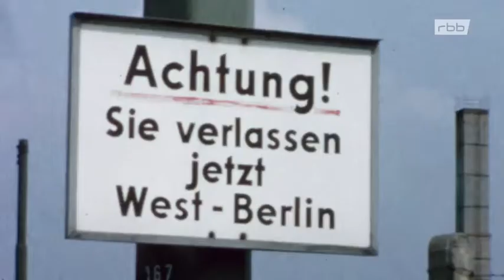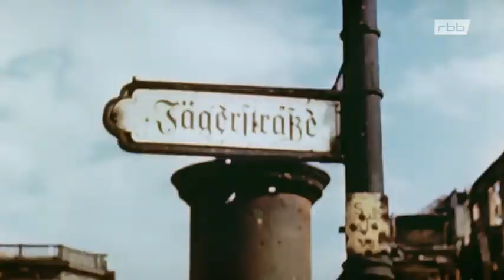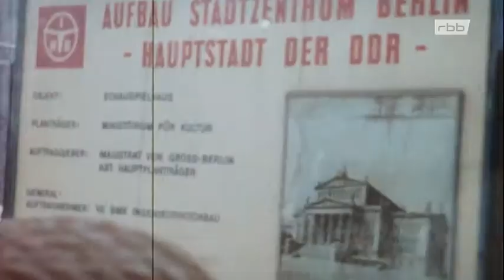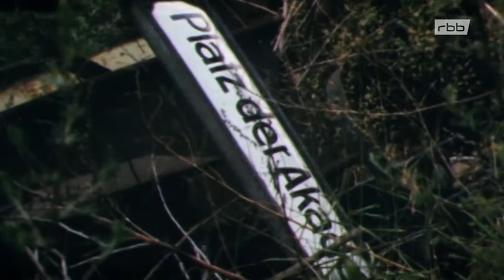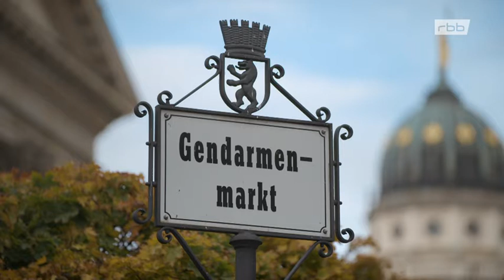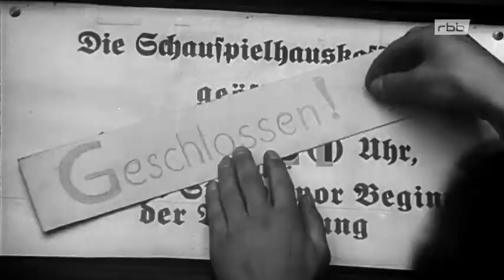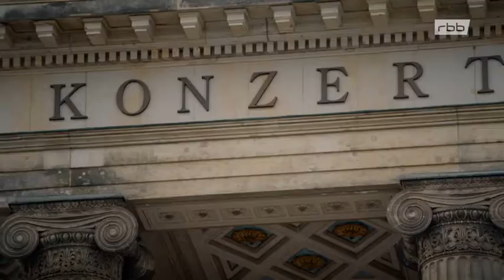Der Gendarmenmarkt - Irgendwie klassisch · Immer im Wandel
Klassisch schön, wie aus einem Guss präsentiert sich der Gendarmenmarkt, und in der Mitte als besonderes Juwel das Konzerthaus, ein Meisterwerk des preußischen Baumeisters Karl-Friedrich Schinkel. Im Mai 2021 feiert es sein 200-Jähriges Bestehen.

Der Gendarmenmarkt gilt nicht ohne Grund als einer der schönsten Plätze Europas. Wer heute, 200 Jahre nach der Eröffnung des Schinkelschen Originalbaus im Mai 1821, aus dem Konzerthaus am Gendarmenmarkt auf die imposante Freitreppe hinaustritt, schaut auf ein grandioses städtebauliches Ensemble.

Ministerien in der Nachbarschaft, große Anwaltskanzleien, nahe gelegene Einkaufsmeilen und Touristenherbergen sorgen für ständige Bewegung auf einem Platz der – typisch für Berlin – hier und da ein paar Abnutzungserscheinungen zeigt und auf dem eigentlich immer irgendein Bauzaun steht.

Und in der Platzmitte thront Friedrich Schiller auf seinem Denkmalsockel, als sei alles schon immer so gewesen. Aber so ist es nicht. Die Geschichte des Gendarmenmarktes war und ist ein stetes Werden und Wandeln. Immer wieder haben sich das Leben auf dem Platz und sein Antlitz verändert. Und der alte Glanz, in dem der Gendarmenmarkt heute erstrahlt, ist eigentlich ein neuer Glanz.
Doch was genau ist alt, am Gendarmenmarkt, und was ist neu? Was ist "Original", und was "Kopie"? Wer über den Gendarmenmarkt läuft, ohne die Antworten schon zu kennen, den vermag der Schein leicht zu trügen.

Der Gendarmenmarkt war einmal Wald und Wiese vor den Toren einer mittelalterlichen Stadt, wurde Kirchplatz, Kasernenplatz, Marktplatz und Theaterplatz. Ihn zierten Fontänen, er wurde bepflanzt, dann gepflastert – bis der Bombenhagel des Zweiten Weltkriegs alles in Trümmern legte.

Vier Jahrzehnte schlummerte er einen Dornröschenschlaf, aus dem ihn Anfang der 1980er Jahre Architekten und Stadtplaner erweckten, die in Ost-Berlin ein Stück preußischer Architekturgeschichte wiederbelebten. Als er entstand, lag der Gendarmenmarkt am Stadtrand. Mit dem Mauerbau geriet er ins Abseits. Heute ist er wieder in der Mitte Berlins angekommen.